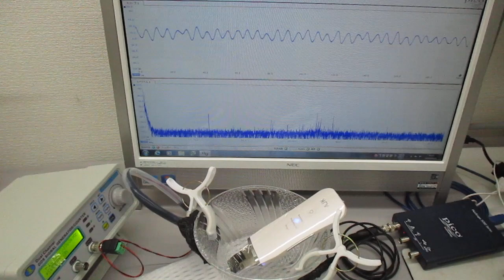超音波美顔器の表面改質（応力緩和）技術